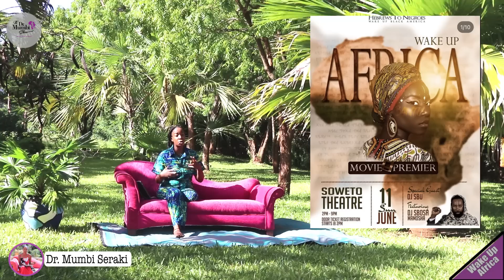This was ALWAYS their PLAN from the Beginning!! FOCUS!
GET our *NEW SINGLE*